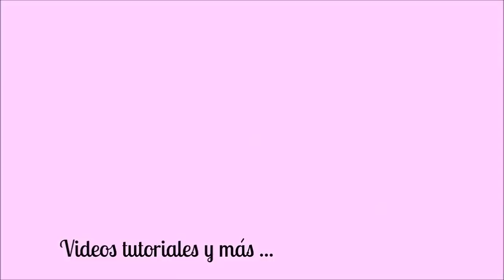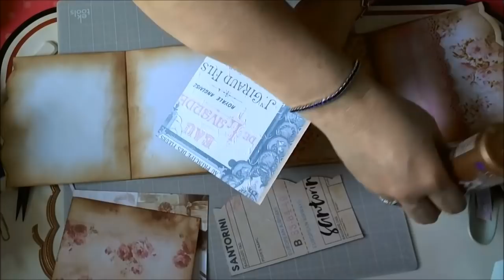Mini album encuadernacion con eyelets hoja 3 y 4 / Tutorial / DIY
El dia de hoy haremos la pagina 3 y 4 del mini album con encuadernacion de eyelets.